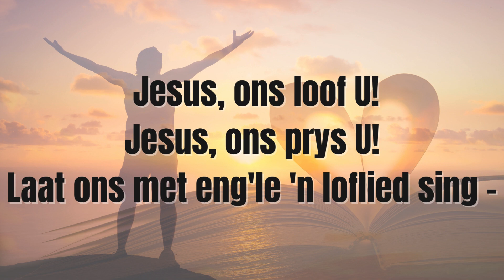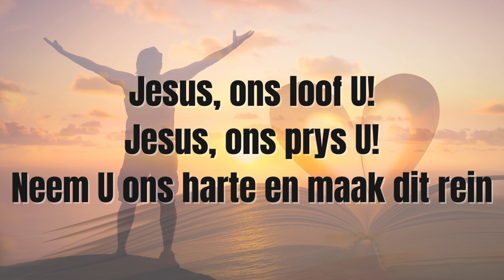LB 542 Jesus ons loof U